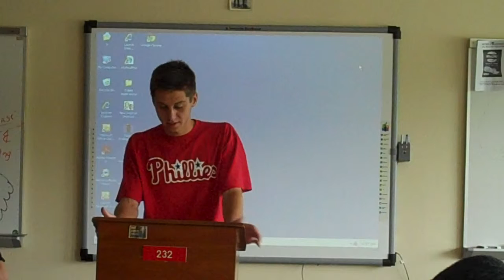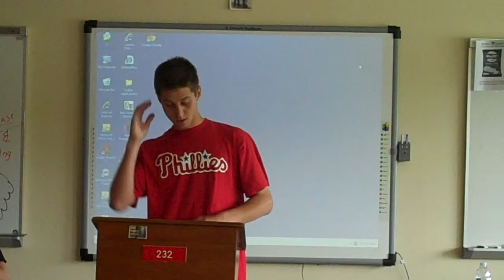Parker S Lax v BB LD neg rebuttal